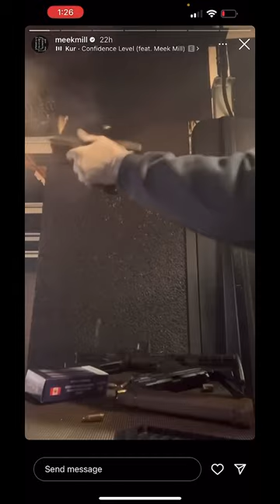Meek/ Ms.Diddy Can Handel Pipe?